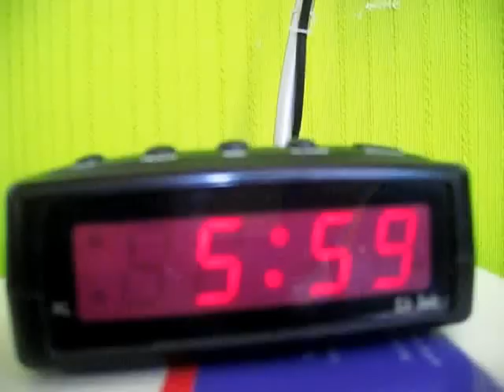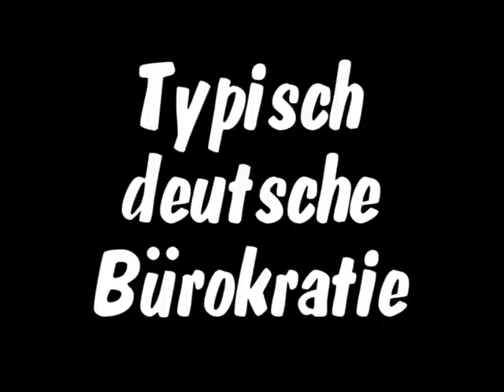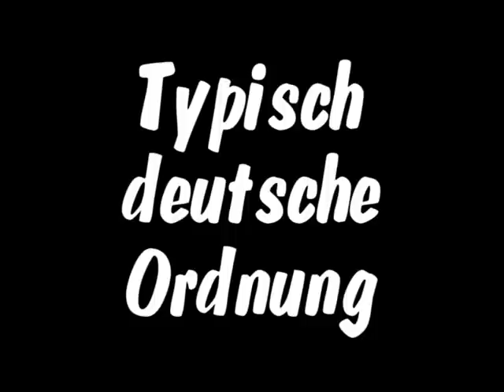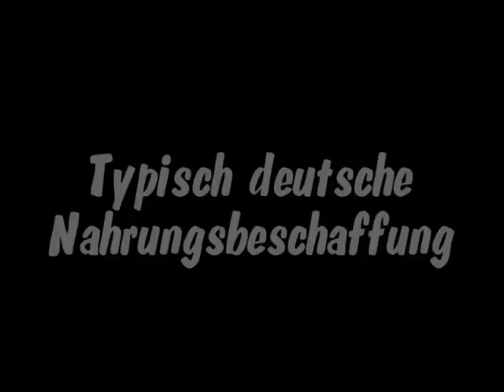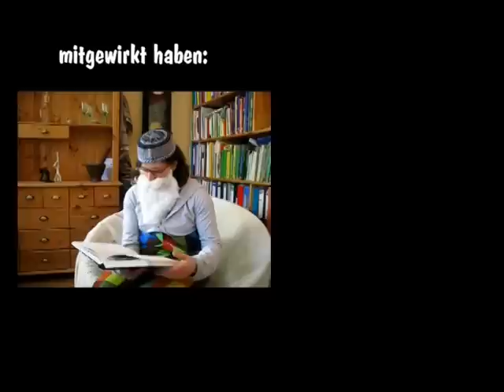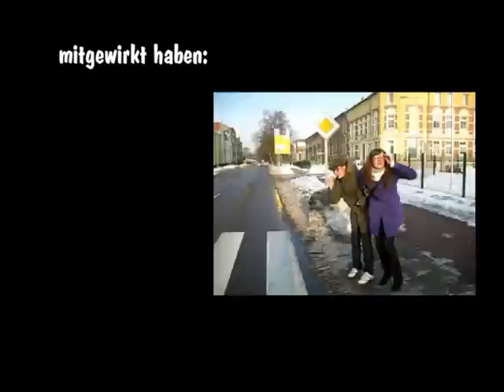Typisch Deutsch - Norwegen 2010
Tyisch Deutsch, was ist das eigentlich?
Ein Videoprojekt anlässlich des Besuchs der Partnerschule des Einstein-Gymnasiums in Hønefoss - Norwegen.